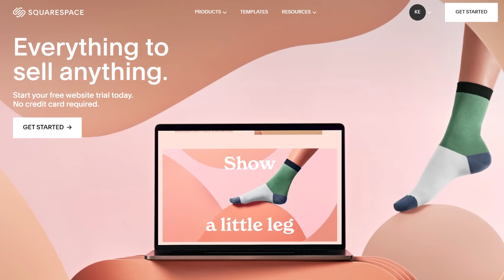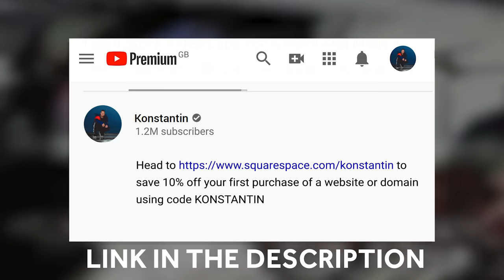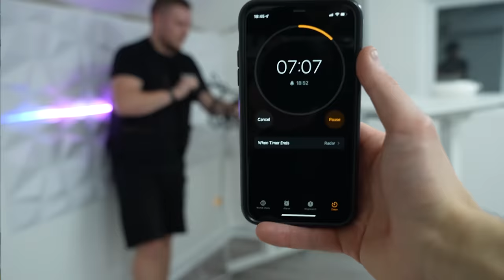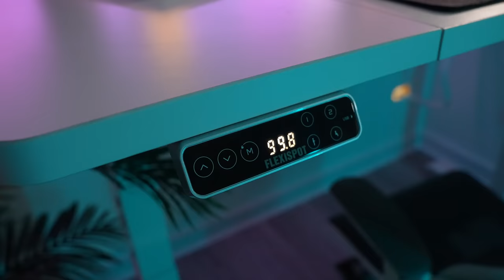Building a SETUP in 1 HOUR Challenge